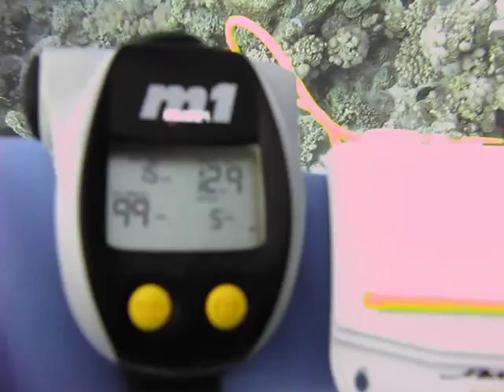Abu Dabab 2 (Red Sea) - Dive 02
Jørgen Skov (video), Frederick Rousset, Bjørn Larsen, Ivan Harreskov, Klaus Bach Hagen